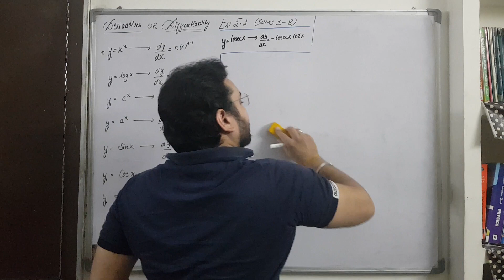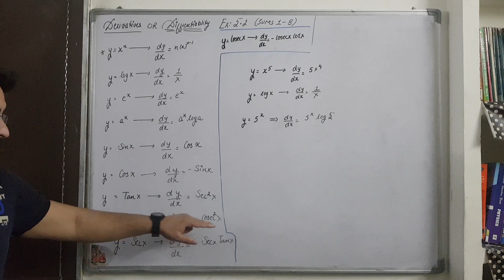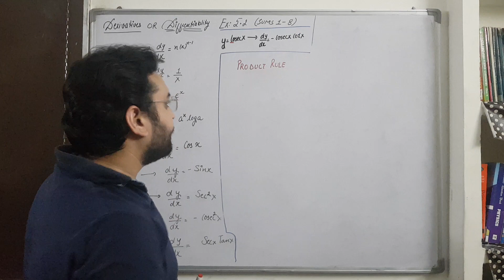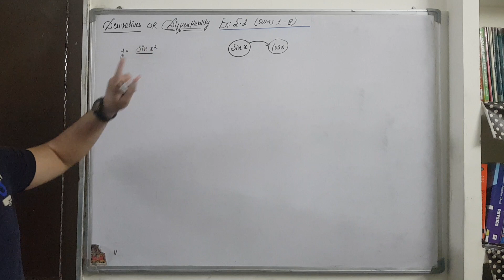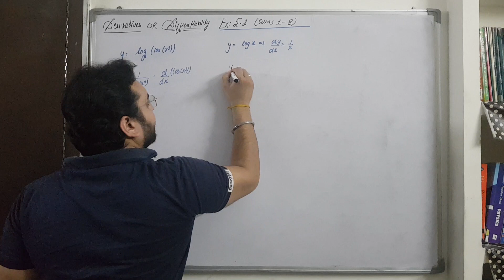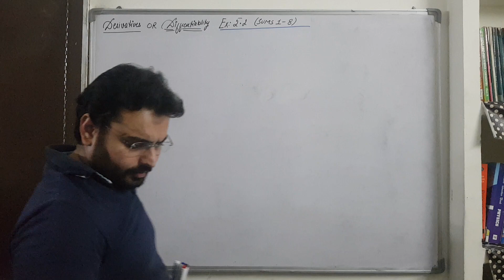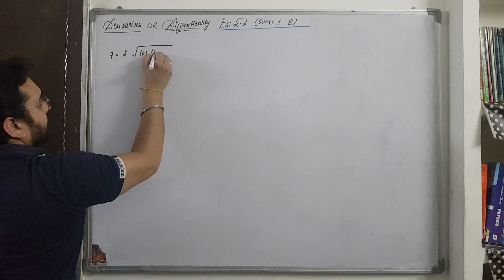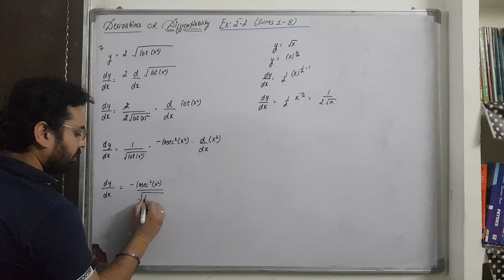Introduction to Ex: 5.2 (Continuity & Differentiability)